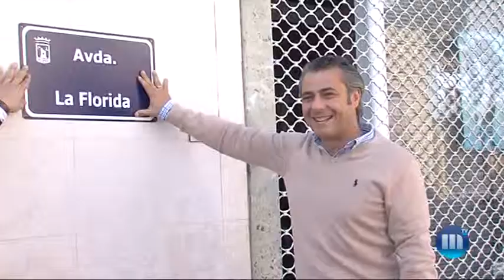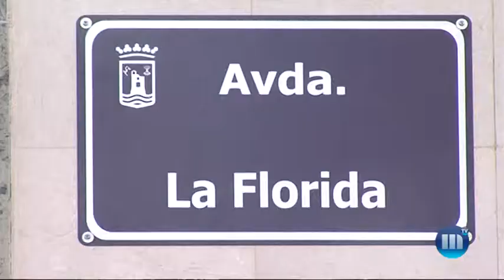El Ayuntamiento de Marbella instala nuevas placas identificativas de calles